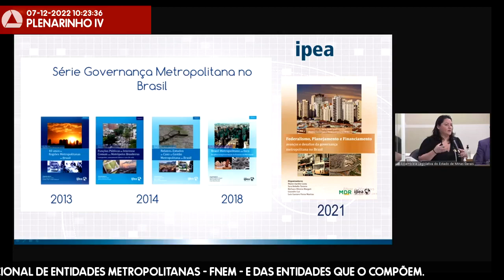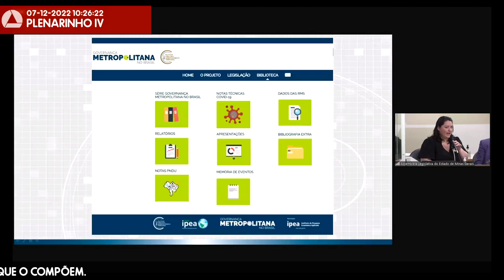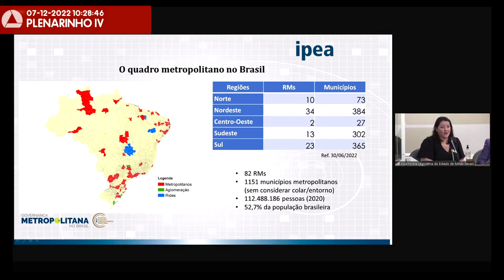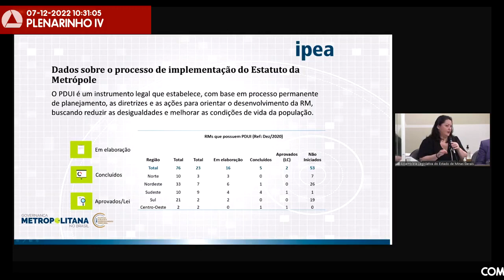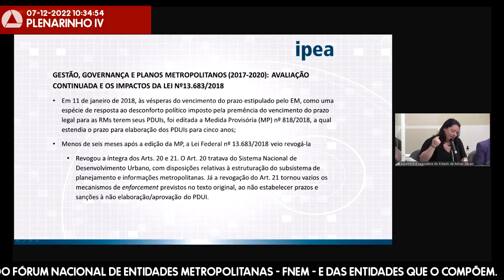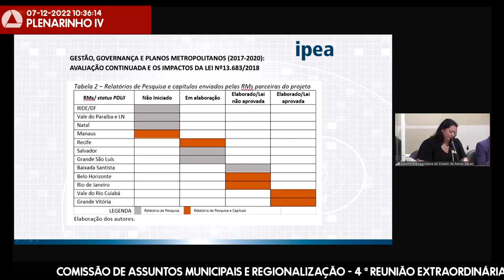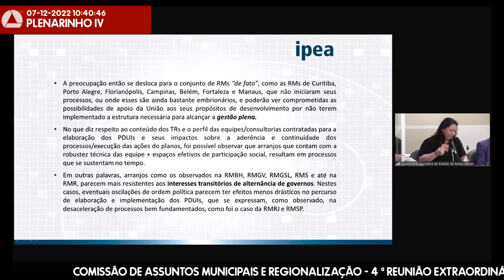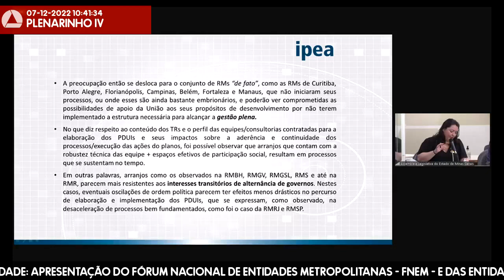07/12/2022 09:00 - Comissão de Assuntos Municipais e Regionalização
Finalidade da audiência: Apresentação do Fórum Nacional de Entidades Metropolitanas - FNEM - e das entidades que o compõem.